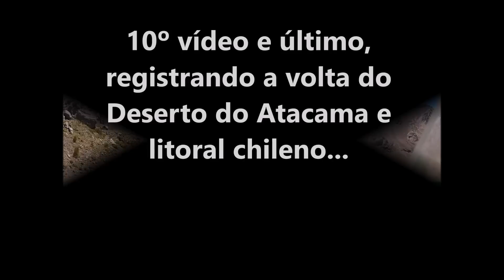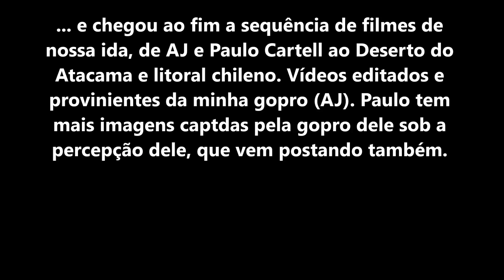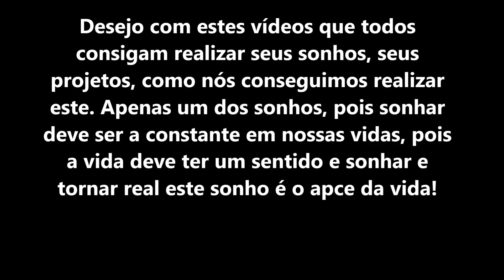10ª parte. AJ Souza e Paulo Cartell no Deserto Atacama e Antofagasta-Chile.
10ª vídeo, o último da viagem ao Deserto Atacama e Antofagasta-Chile, em 02 de janeiro de 2015. Em processo de retorno chegamos no Parque Nacional do Monte Aconcagua, na Província de Mendoza na Argentina. Com relação a viagem, foram 19 dias de viagem, saindo por Uruguaiana/RS. Cruzamos pelo Chaco Argentino, no norte, via Ruta 16. Passamos pelas cidades e lugarejos de Corrientes, Resistência, Presidência Roque Saenz Penna (2º pouso da viagem), San Salvador de Jujuy (3º pouso da viagem), Tilcara (4º pouso da viagem), Susques, ja subindo a Cordilheira dos Andes. Cruzamos a divisa entre Argentina e Chile pelo Paso Jama, na ida. No Chile passamos por San Pedro de Atacama, onde lá ficamos 3 dias, Calama e seguimos até o Oceano Pacífico, chegando em Antofagasta (ficamos 2 dias). Passamos pela estátua "La mano" 73 kms após Antofagasta, via Panamericana, a Ruta 5, em direção a Santiago. Seguimos algumas vezes pela costa do pacífico, entre o mar e o deserto do Atacama, o deserto encosta no mar. Visitamos na descida para o sul Copiapó, Caldera(pouso), La Serena(02 dias), Concon (02 dias), Vina Del Mar, Valparaíso. Fomos a capital Santiago. Na subida novamente pela Cordilheira dos Andes, passamos por Los Andes, cruzamos pelo Paso Los Libertadores, via túnel Cristo Redentor (9kms de ext.). Taí fomos ao parque onde estpa o Monte Aconcágua, Mendoza(02 dias), passamos pela localidade de Villa Carlos Paz (pouso), Cordoba, Santa-Fé, uma cidade de nome Parana, onde cruzamos o rio parana por baixo, via túnel!. uma localidade chamada Vale (pouso). Cruzamos a divisa da Argentina com Uruguai, via Payssandú, passamos pelo Departamento de Taquerembó, cruzando pela cidade de mesmo nome. Por fim, fomos entrar na fronteira com o Brasil via Rivera, entrando por Santana do Livramento/RS. Da saída de minha casa até a volta a minha casa foram quase 7 mil kms.,exatamente 6.942 kms. em 19 dias. Fui em uma Shadow 600, ano 2000, com tanque alargado de 18 L. e levei um tanque auxiliar de 10L. O meu amigo e parceiro de viagem o Paulo Cartell foi com uma BMW ano 2000 também, modelo R 1150 gs, com motor boxer, com tanque original de 22 L. mais o galão auxiliar de 10L. Levei em dinheiro U$2.045,00 (dois mil e quarenta e cinco dólares), sendo que retornei com a sobra de U$ 442,00 (quatrocentos e quarenta e dois dólares) e $1.270,00 pesos argentinos. Meu amigo o Paulo dos R$5.000,00 (cinco mil reais) retornou com R$500,00.